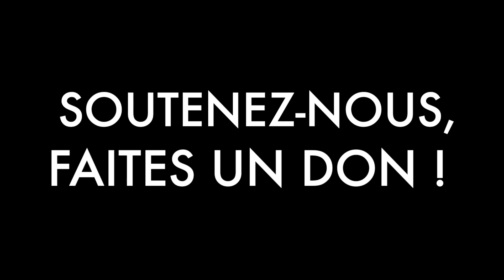Veille Stratégique Web TV, bulletin n°58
Sujets abordés :

Chine/Taïwan
Proche-Orient
Ukraine

Pour se procurer le livre de Marc Rousset :

Compte X de Sylvain Ferreira (en cas de censure des autres réseaux)